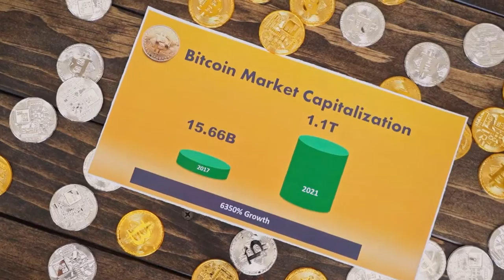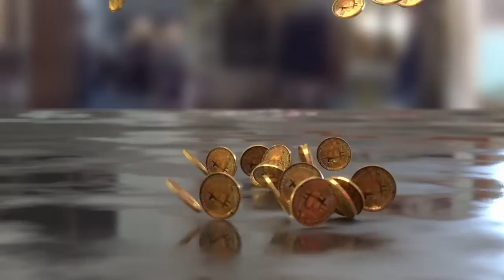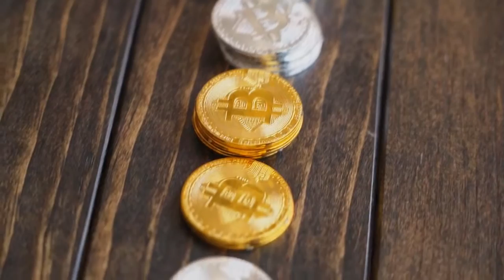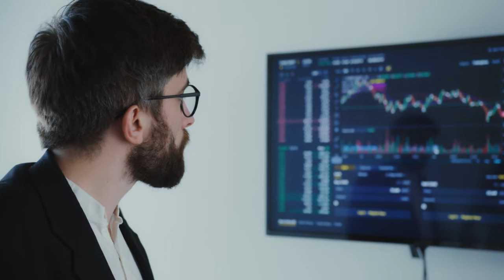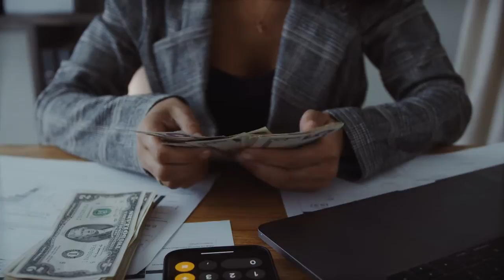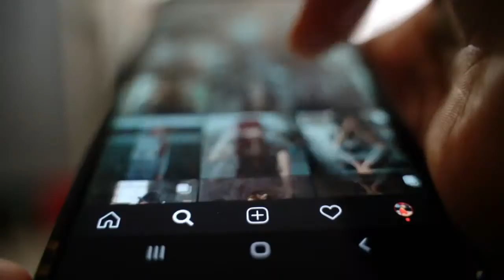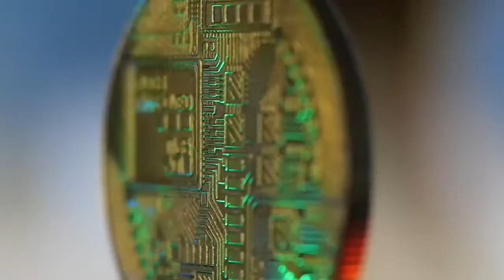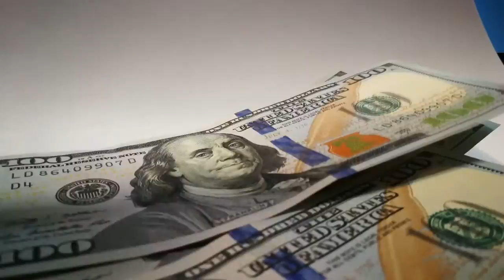HUGE NEWS!! EBAY IS GOING TO PARTNERSHIP WITH Filecoin?